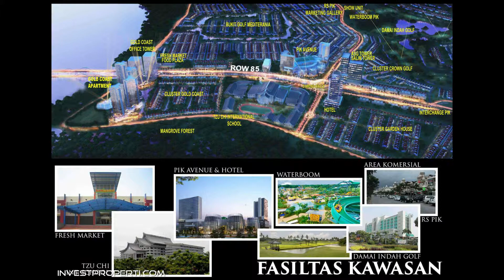Apartemen Gold Coast PIK Jakarta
Apartemen Gold Coast PIK Jakarta. Dijual apartemen baru di Pantai Indah Kapuk Jakarta Utara, dengan nama apartemen Gold Coast Sea View.

Berada dikawasan elite Pantai Indah Kapuk (PIK), Gold Coast Sea View Jakarta memiliki posisi yang strategis dekat dengan pintu tol bandara dan tol dalam kota.

Mencari apartemen baru di Jakarta Utara dengan kondisi siap  huni dan view laut? Coba lihat dulu Gold Coast PIK Jakarta.

Dapatkan info price list harga terbaru apartemen Gold Coast PIK dan e-brochure di web: